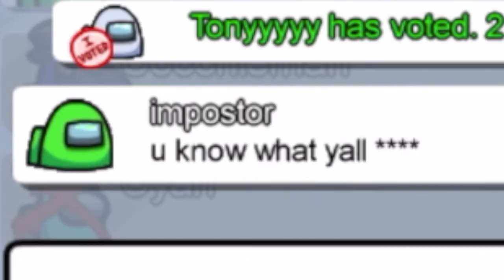The Fastest Round Ever!! (Pure 100% Luck) || Play of the Day #1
The Fastest Round Ever!! (Pure 100% Luck) : Hey what's up yall, me and my friend have thought of doing 1 play every day but it wont be as edited or important to the ones on Monday since they need more time. We just wanted to do mini things in the meantime so we will start making videos daily for just 1 good among us game.

📍Turn on notifications for weekly uploads!

GO WATCH THE PREVIOUS VIDEO!

GO WATCH THE NEXT VIDEO!

❗️Follow our Instagram for memes and updates!!